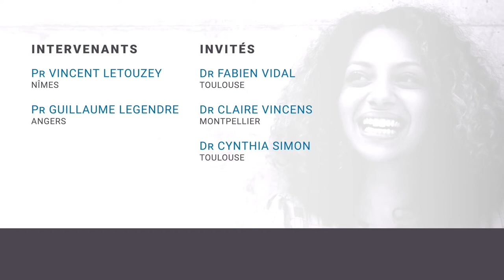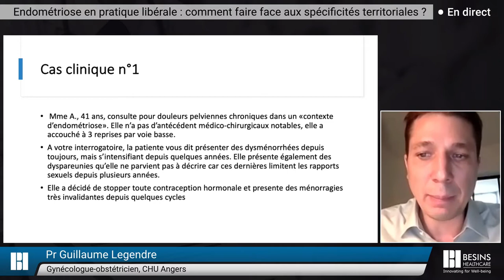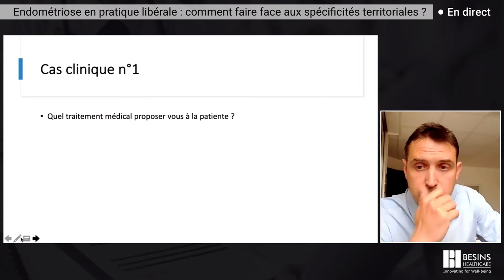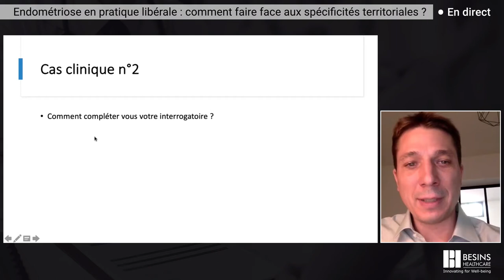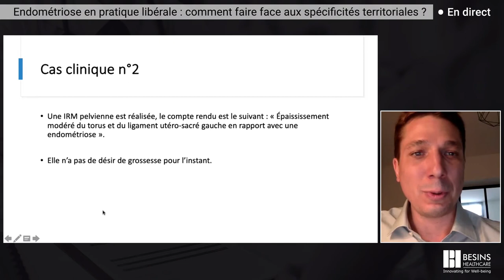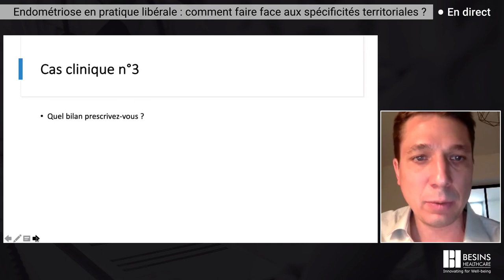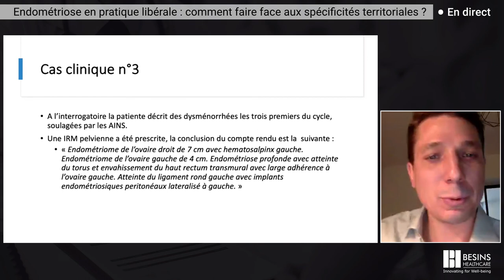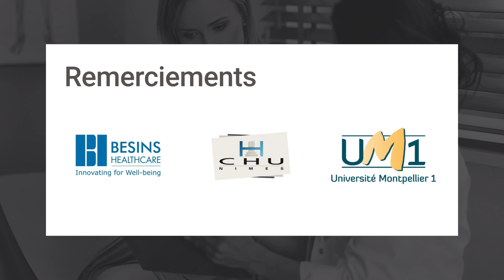Mensuel #4 - Endométriose en pratique libérale : comment faire face aux spécificités ?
Mensuel #4 : Endométriose en pratique libérale : comment faire face aux spécificités territoriales ?
Etape 1 : exemple de l’Occitanie

Orateurs : Pr Letouzey (CHU de Nîmes) et Pr Legendre (CHU d’Angers)

Echange autours de cas cliniques

Invités : Dr Vidal (Toulouse), Dr Vincent (Montpellier), Dr Simon (Toulouse)